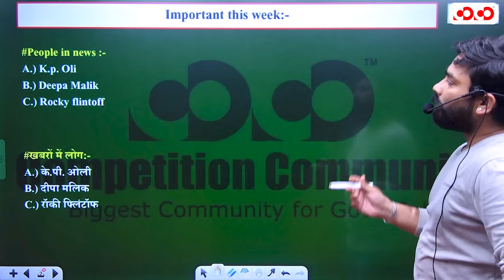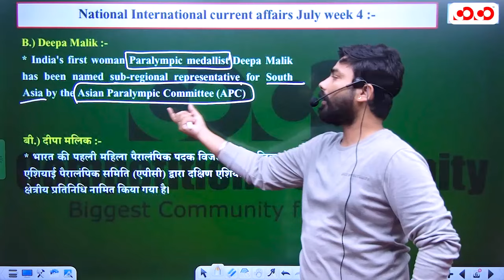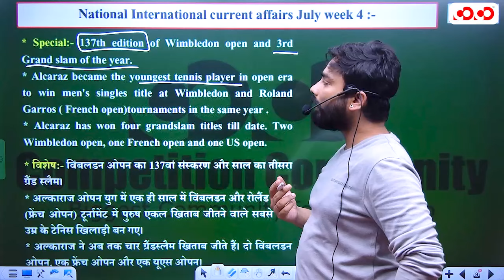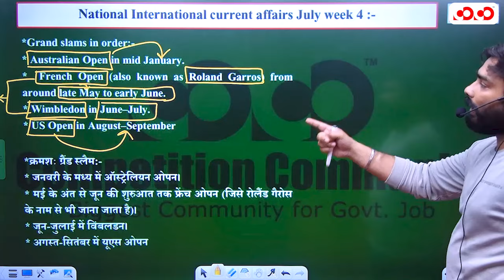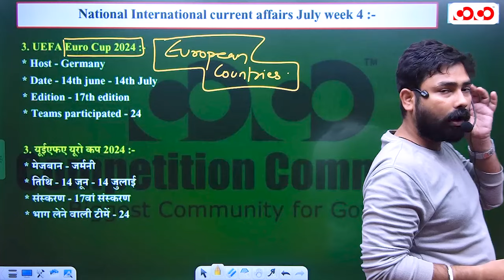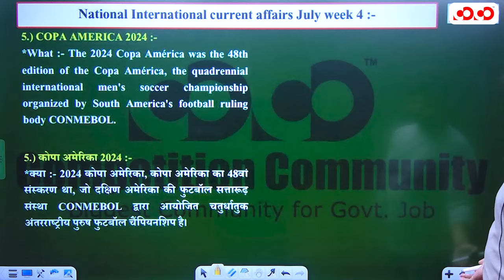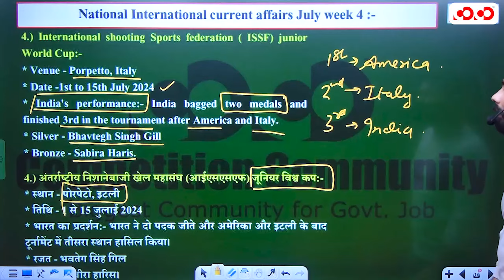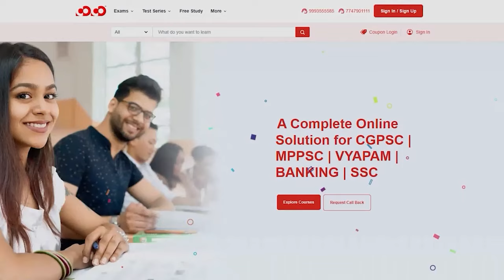National Current Affairs (July Week-4) | All Competitive Exam | Abhishek Sir | CoCo